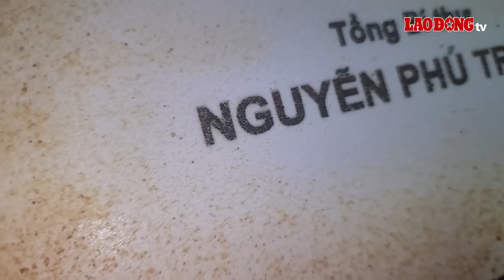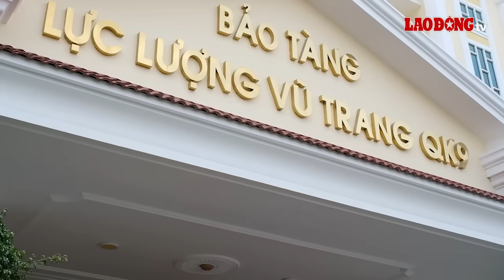Người trẻ khắc họa chân dung Tổng Bí thư Nguyễn Phú Trọng| Báo Lao Động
Người trẻ ở TP Cần Thơ làm tranh gạo chân dung Tổng Bí Thư Nguyễn Phú Trọng để tưởng nhớ. Hiện bức tranh đang được trưng bày tại Bảo tàng Quân khu 9.
* Đường dây nóng: 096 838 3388